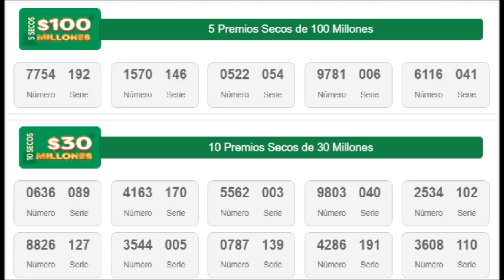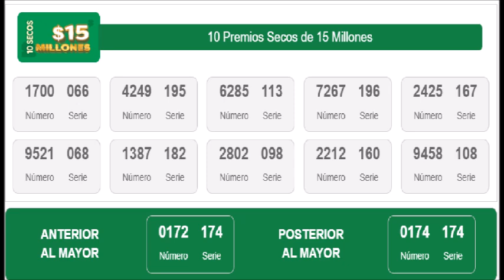PREMIOS SECOS DE LA LOTERIA DEL HUILA DEL MARTES 8 DE OCTUBRE DEL 2024